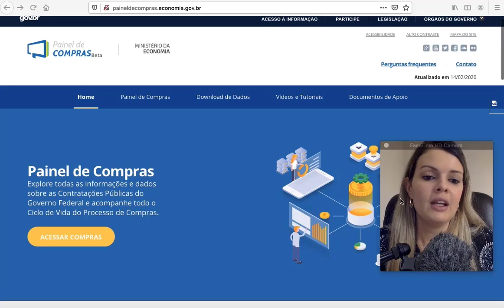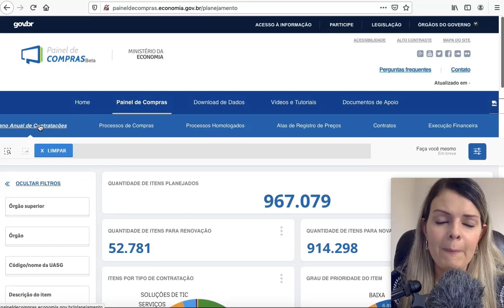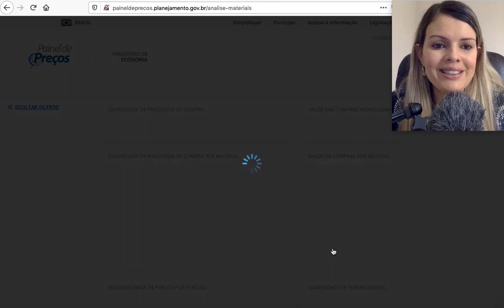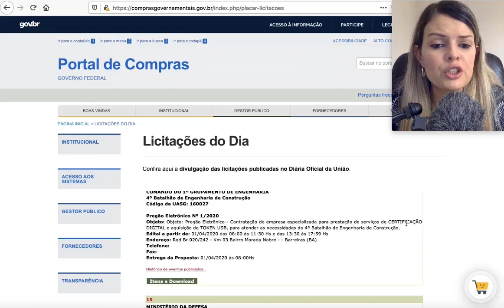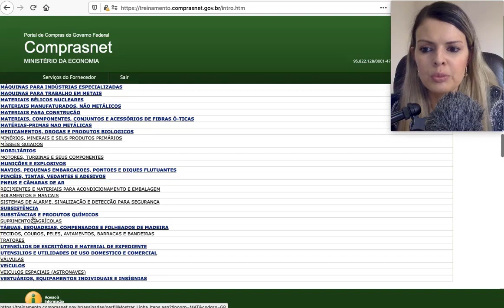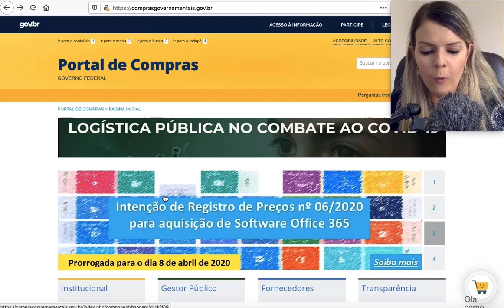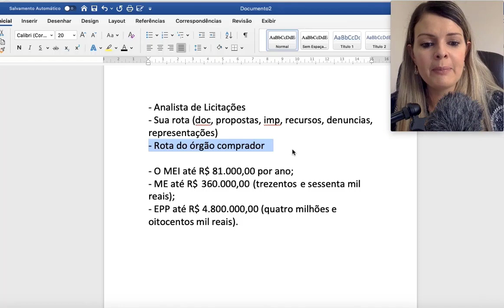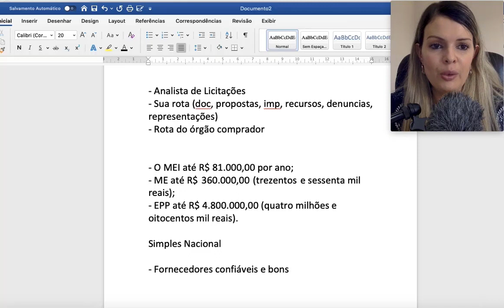Como encontrar licitações e decidir o que vender para o Governo [ANALISTA EM LICITAÇÕES]